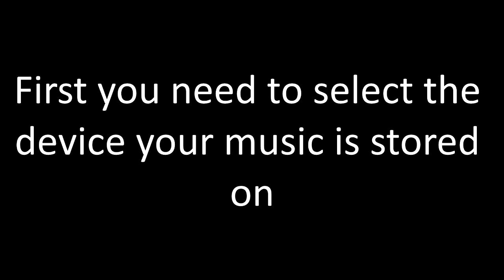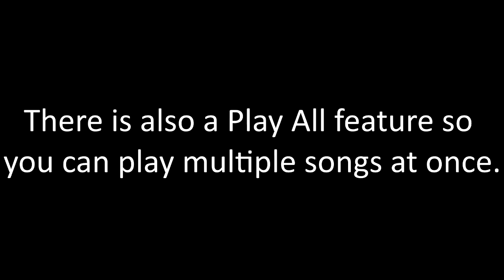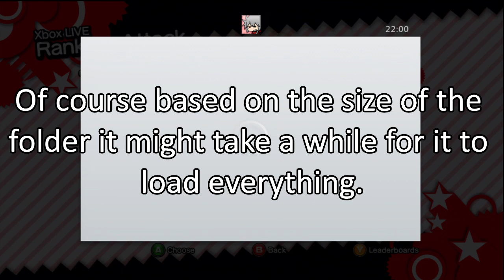How to Change the BGM Whilst playing a 360 Game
I should have made this video a long time ago, but never did, but it's here now. This video will give you a basic idea of how to change the music in a 360 game, you can also do this with a PS3, but I don't really know the specifics behind it.

Personally I think this feature adds a lot of replay ability to a lot games, especially when it comes to those boring, grinding tasks.